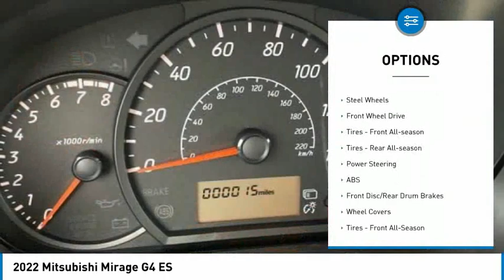2022 Mitsubishi Mirage G4 1633M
2022 Mitsubishi Mirage G4 ES